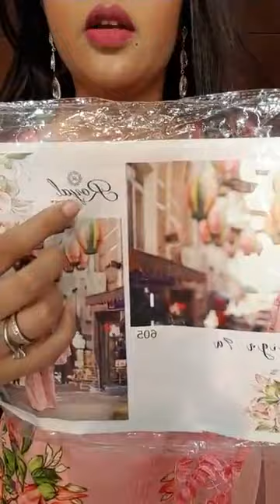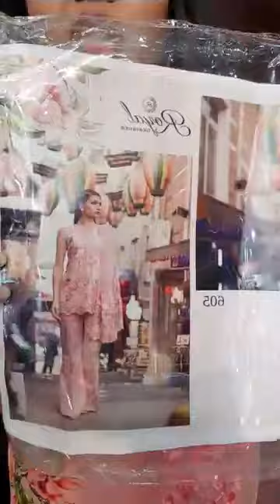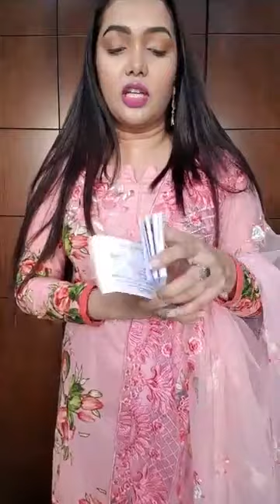🛍 PINK FLOWER Special Live 🛍 GLAMGRL By Shabnoor Ahmed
Live share kore comment koro " share done" jite nao Glamgrl theke 3000 taka er Gift Voucher 🥳

Winner Saturday announced hobe

💁🏻‍♀️LALMATIA SHOWROOM: H-38/1, R-27 ( Old )
     Meena Bazaar er pichoner goli.

💁🏻‍♀️BANANI SHOWROOM:
     H-2, R-8, Block- D,
     ( Sunday Closed )

💁🏻‍♀️MIRPUR SHOWROOM:
     Mirpur shopping complex, 2nd Floor, SHOP - 327& 328, Mirpur -
     2.

💁🏻‍♀️BAILY ROAD SHOWROOM: Green cozy cott shopping mall, Shop
     - 6, Ground floor.

💁🏻‍♀️DHANMONDI SHOWROOM: Shop-102,103, Ground Floor, Plaza
     A.R. Shopping mall, Road - 29(old)
     ( Tuesday Closed )

💁🏻‍♀️WARI SHOWROOM:
     Shop- 301, 2nd Floor, A K FAMOUS TOWER, 41, Rankin Street.
     Wari. Aarong er building

💁🏻‍♀️ CHITTAGONG SHOWROOM:
      Shop- 119, 1st Floor. AFMI PLAZA,
       Nasirabad, Chittagong.

💁🏻‍♀️Mohammodpur Showroom:
     Shop-225, 1st Floor, Tokyo Square,
     Japan Garden City,  Mohammpdpur, Dhaka.